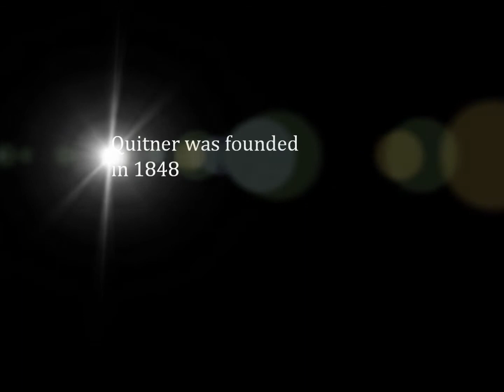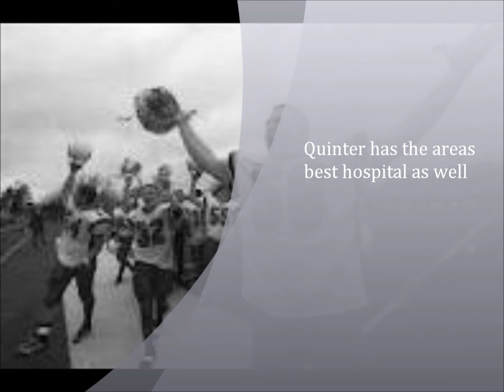My Movie anthropology